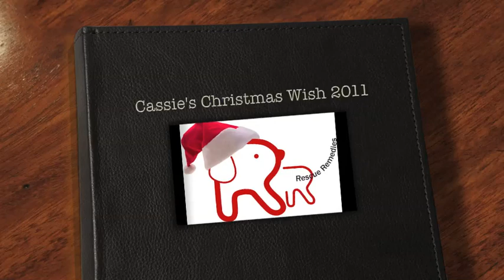Cassie's Christmas Wish 2011